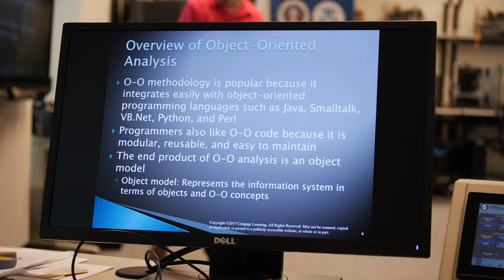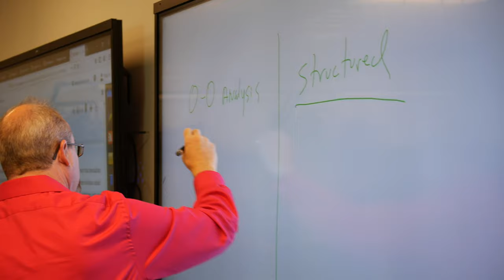Paul Hansford | Faculty Friday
Paul Hansford, Assistant Professor in CIS Department, opens up about his journey to Sinclair, his passion for teaching, and what he loves most about Sinclair!

Thank you, Paul, for sharing your story! You are inspiring!